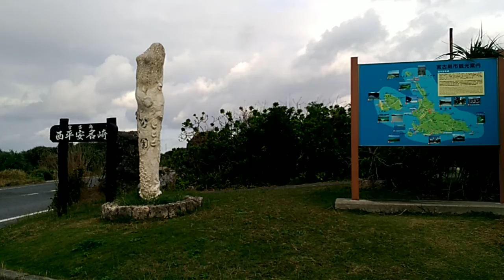日本再発見 沖縄 宮古島 西平安名崎 Okinawa Miyako Island Nishi Henna Saki Cape